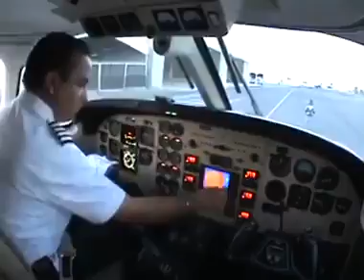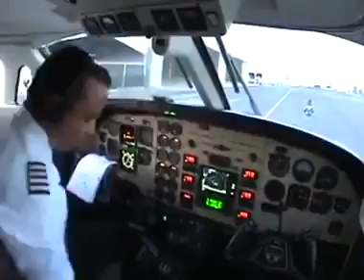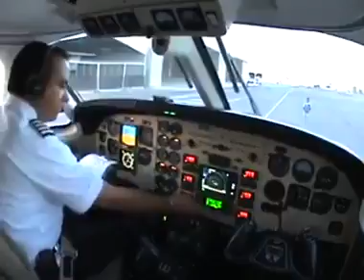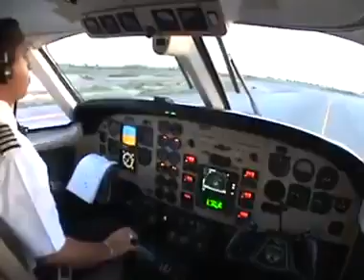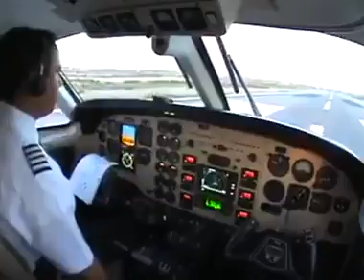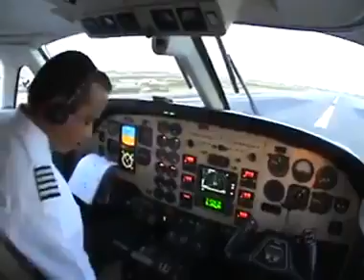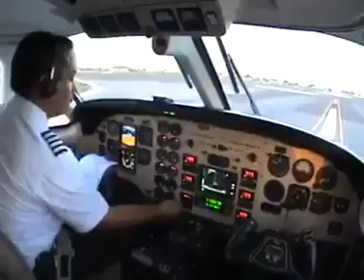See how aeroplane starts